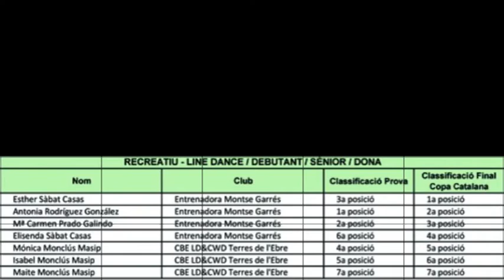THIS & THATS Recreatiu - Line Dance / debutant / junior i senior / dona. Circuit Country FCBE.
11 de Maig de 2013.
Final Copa Catalana circuit Country FCBE. IV CAMPIONAT DE CATALUNYA DE LD & CWD.
Organitza Assoc. CBE LD&CWD TERRES DE L'EBRE - Móra d'Ebre

Coreografia: THIS & THAT

El pavello d'esport municipal de Móra d'Ebre ha estat el punt de trobada de competidors i balladors aficionats del linedance i country western dance. El motiu ha estat la celebració del IV Campionat de Catalunya i la Final de la Copa Catalana d'aquesta modalitat de ball esportiu, l''organització de la qual ha anat a càrrec de l'Associació Club de Ball Esportiu LD & CWD Terres de l'Ebre, amb el suport de la Federació Catalana de Ball Esportiu i de l'Ajuntament de Móra d'Ebre. Durant el matí de dissabte s'han fet les proves de la modalitat individual en les diferents categories i a la tarda les proves de duos i teams.
Els resultats obtinguts per part dels participants del nostres club han estat molt satisfactoris:
- 1ª posició i campiona de Catalunya junior individual Sara Plaza
- 3ª posició adult individual Mònica Monclús
- 1ª posició i campiones de Catalunya en duo junior Aracel.li Bargalló i Sara Plaza
- 2ª posició i subcampiones de Catalunya en duo junior Paula Martinez i Cèlia Torres
- 3ª posició en duo junior Andrea Rotari i Valeria Riscan
- 1ª posició i campiones de Catalunya en Team junior Teenagers Mpra's Dancers
- 1ª posició i campiones de Catalunya en Team adult  Linedancers de l'Ebre
- 1ª posició i campiones de Catalunya en coreografia ABC  Conxita Mosegui i Sussy Rodriguez

Pel que fa a la participació ha estat al voltant dels 60 competidors entre juniors i adults en les diferents modalitats.

L'entrega de trofeus ha estat a càrrec de l'Alcalde de Móra d'Ebre, el Sr. Joan Piñol, del President de la Federació Catalana de Ball Esportiu el Sr.Sebastià Sendrós, del Vicepresident de la Federació el Sr. Arturo Chao, de la Presidenta de l'Assoc.Club de Ball Esportiu LD&CWD Terres de l'Ebre la Sra Conxita Mosegui i de la responsable de la secció esportiva del Club la Sra Sussy Rodríguez.
El mateix dissabte 11 de maig, en acabar la competició, es va celebrar una festa de cloenda al Teatre La LLanterna de Móra d'Ebre on hi va haber, a més d'un sopar de gala, unes actuacions per part de col.laboradors i amics de l'Associació.
Diumenge 12 de maig, per acabar un cap de setmana de compartir ball i amistad, vam fer una ballada a la terrassa del Castell templer de Miravet, seguida de sessió fotogràfica en aquest lloc tant emblemàtic de les Terres de l'Ebre i, com no podia faltar, una bona paella per dinar tots plegats finalitzant amb una petita ballada a la plaça de l'arenal de la mateixa població de la Ribera per fer una bona digestió.